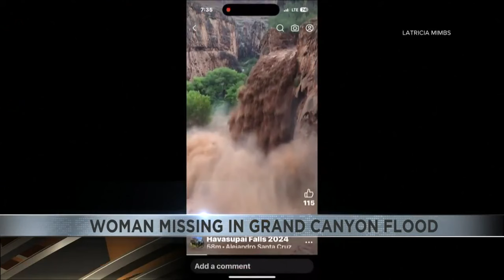Sister says hiker still missing in Grand Canyon flash flood amid intrepid search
Chenoa Nickerson of Gilbert, Arizona, was hiking in Havasu Creek, about a half-mile (800 meters) from where it meets up with the Colorado River, when the flash flood struck Thursday in the early afternoon.